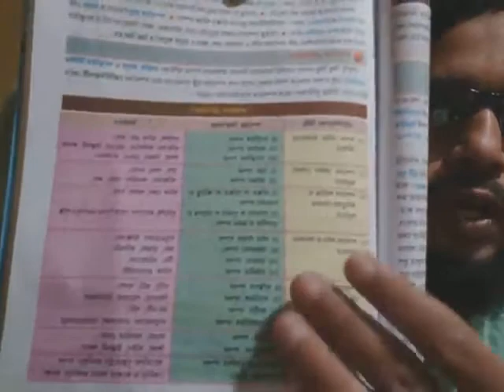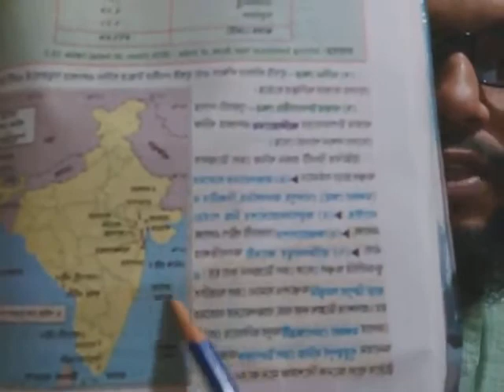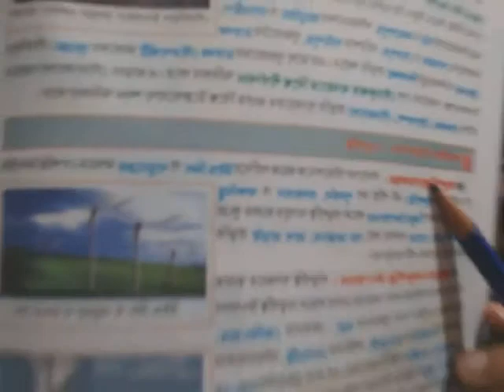Geography_IX ||7.ভারতের সম্পদ (Complete)GuidelineCampus|ভূগোল|wbbse/2020|Text book:দিপ প্রকাশনী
(ভিডিও রেকর্ডিংয়ের কোনো সমস্যা থাকলে অবশ্যই কমেন্টস করবেন)

👉এখানে এই বিষয়ের (7. অধ্যায় পুরো) ভিডিও আলোচনা করা হলো।এই অধ্যায় পুরো Complete এই ভিডিওতে(Youtube Channel:GUIDELINE CAMPUS)
Asalamu Alaykum,
I am 'Imam Hasan'.Secretary cum Director of Guideline Mission School.According with 10 years of Teaching & Coaching experienced ,I have created "GUIDELINE CAMPUS" Channel.I will be Uploading here many Videos on Educational.
||Thanks||
                       ● Channel Topics ●
👉Educational 👉 Cultural    👉Motivatonal
👉Technical     👉 Computer 👉 Lecture
                         ●ADDRESS●
                        IMAM HASAN
     GUIDELINE MISSION SCHOOL (H.S)
Umorpur*Murshidabad*West Bengal*India
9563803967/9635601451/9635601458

ভিডিও পেতে লক্ষ্য রাখুন এই ইউটিউব চ্যানেলে